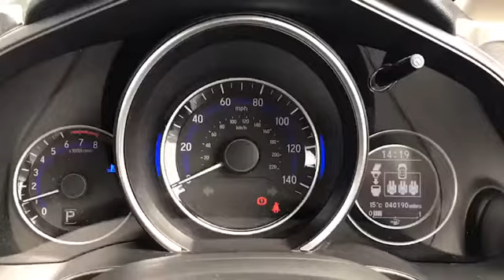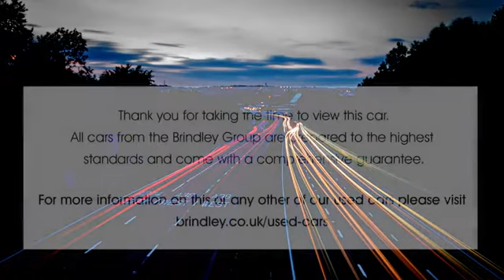DG66OBK for sale with Brindley Honda Cannock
For sale DG66OBK from Brindley Honda Cannock. Don't miss out on your next used car come down and test drive it today!